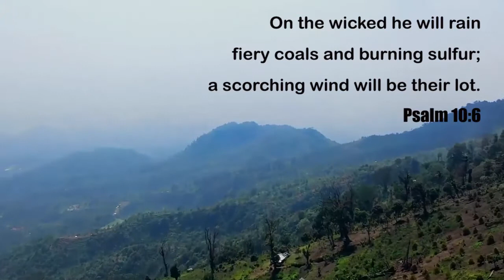Psalms 11 || Rev. Allan Kiombe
Be blessed as you listen to this powerful Psalms 11 Reading by Rev. Allan Kiombe. May this kick start your week prayerfully.